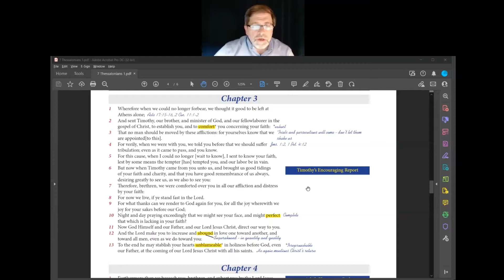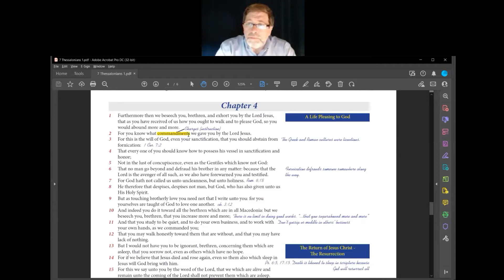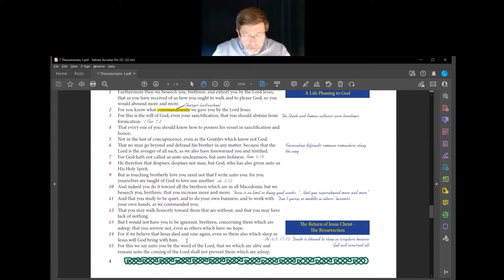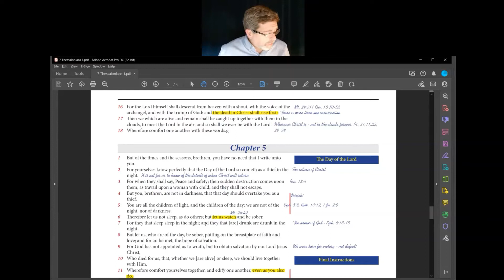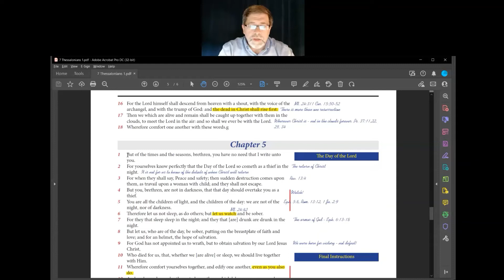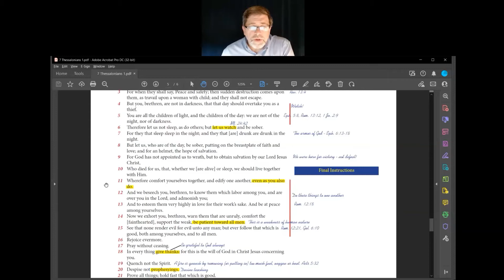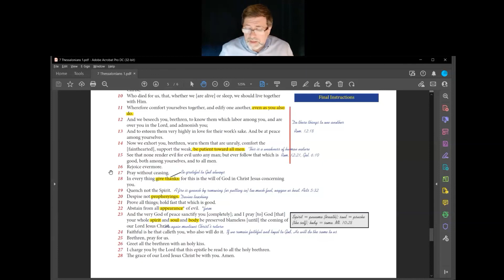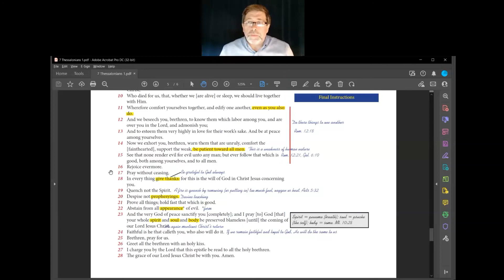Epistles of Paul 1 Thess 4 5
In this video I review and discuss what the Apostle Paul writes in 1 Thessalonians chapter 4 & 5.